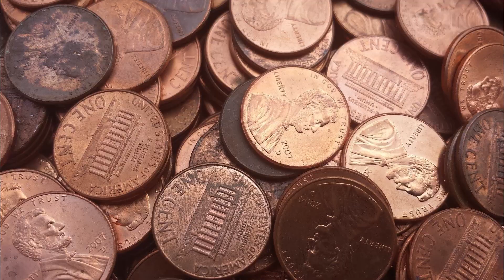Don't start Online Dating untill you watch these 9 tips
In this video, I will be talking about what I learned while I tested out online dating.

Whether its Tinder, Match, BLK, E-harmony, OkCupid etc., If you are new to online dating or returning to the world of online dating apps, check out this video as I tell all that I know and try to spare you from disappointment and frustration that trying to find cyber love can bring you.

Beware, Be Careful and watch this video before setting up a profile picture